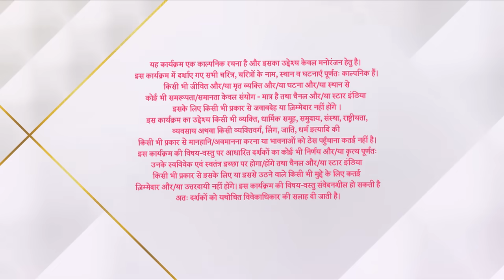Kahaan Hum Kahaan Tum | कहाँ हम कहाँ तुम | Pari ne accept kiya apni galati!